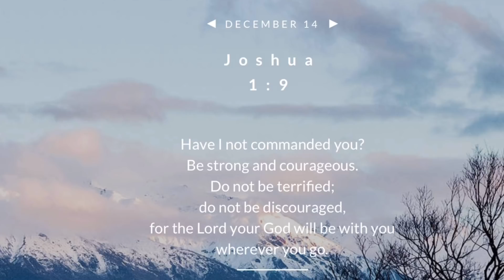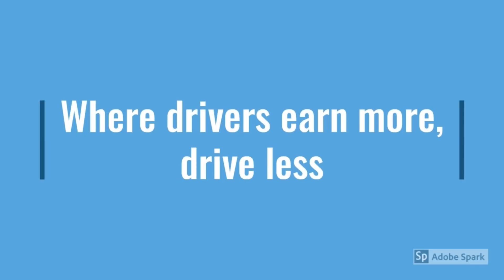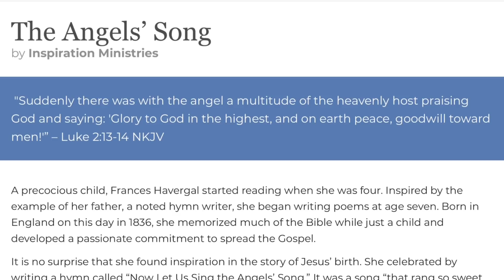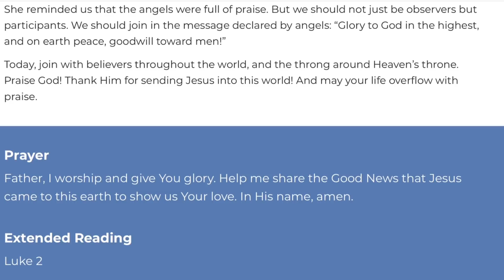December 14, 2020/419 Trucking. Empty and headed to Forth Worth Texas